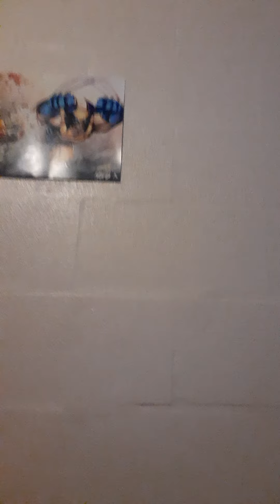Kika Tips w Michelangelo Barques..... going thru the storms, n coming out a winner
I'm still struggling fans, but the day I show u my strength is the day I will become as strong as Edgar Allen Poe

we all must enter the storm, but we shall prevail the new dawn